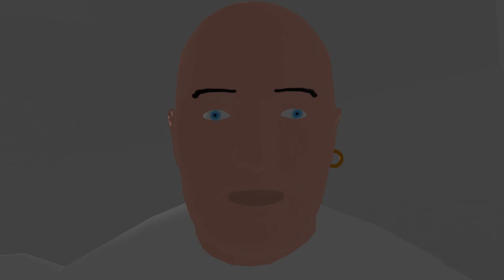Mister Clean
He'll clean your whole house and everything that's in it.

Your family isn't safe from Mr. Clean. Run.

I'm back, hopefully for a while... Expect more content in the near future.

Later.